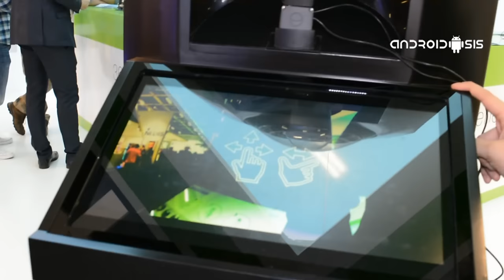Ricoh Theta S, analizamos la cámara 360 de Ricoh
Os mostramos cómo funciona la nueva cámara 360 de Ricoh, la Ricoh Theta S, un dispositivo realmente interesante